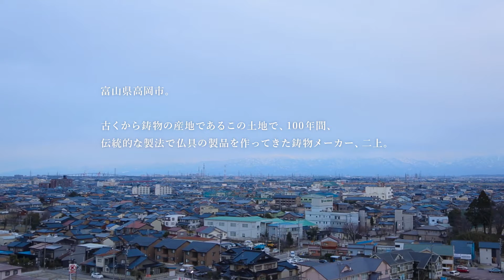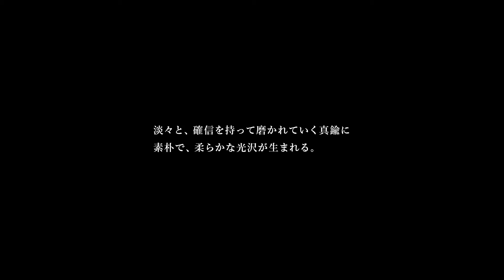8 TV 087 d47 design travel storeから｜FUTAGAMI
d47 design travel storeから。FUTAGAMI

仏具メーカーの進化から生まれた、
真鍮鋳肌の生活用品「FUTAGAMI」

CREDIT
Executive Creative Director : Kenmei Nagaoka (D&DEPARTMENT PROJECT)
Creative Director : Shin Sasaki (3KG)
Producer : Mitsuko Matsuzoe (D&DEPARTMENT PROJECT)
Director : Hirotatsu Koarai
Camera : Hirotatsu Koarai
Production Manager : Tatsuya Kawano